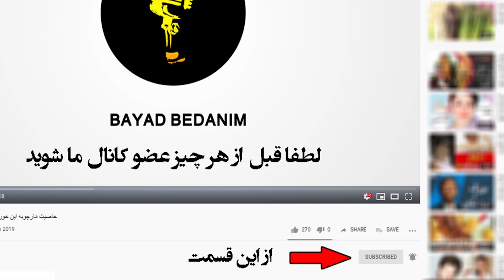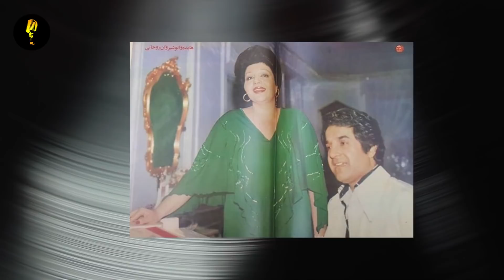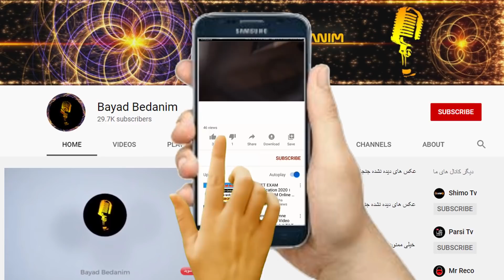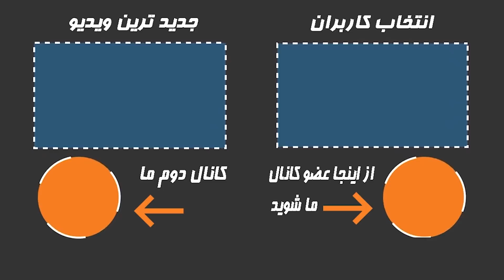عکس های دیده نشده جنجالی که برای بار اول در یوتیوب به نمایش در می آید!(شماره ۱۵)